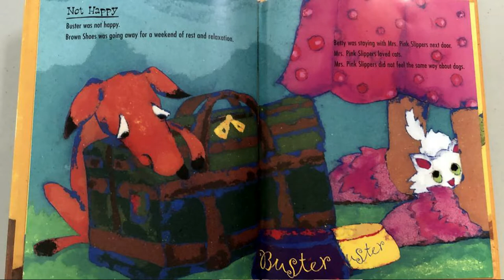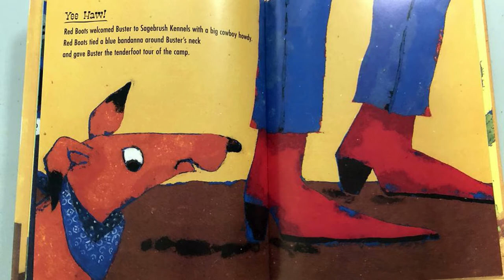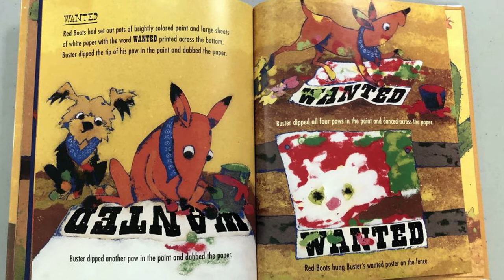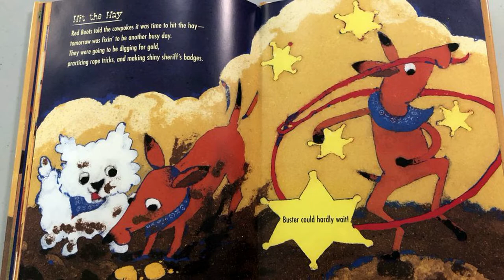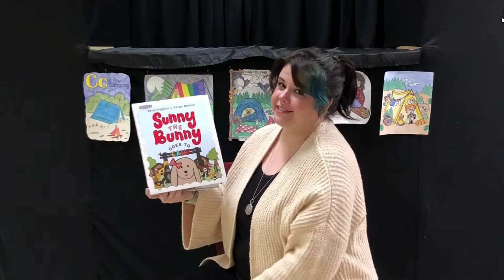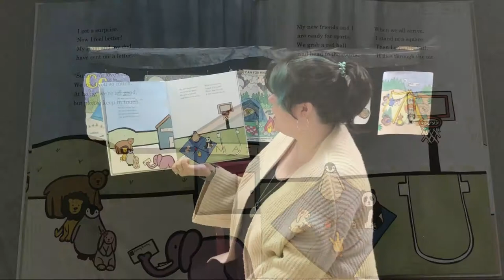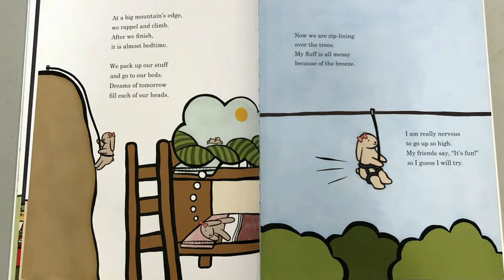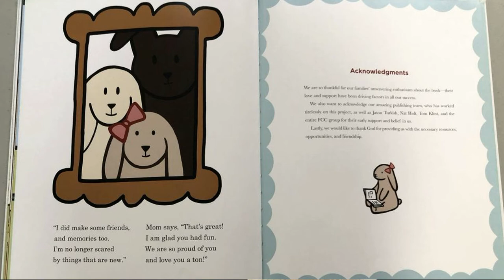Virtual Story Time: Camping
We're talking all about camping this week at Virtual Story Time!